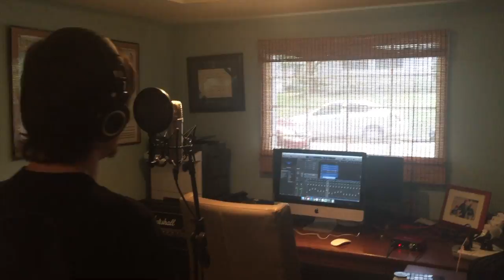Conan Gray - Maniac (Acoustic Cover by Ivypaint)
this is my first time trying to "produce" music, so pls forgive any amateur audio mistakes that you notice.

if you like what you hear, check out our debut EP "Quiet Compassion" on Spotify, Apple Music, Google Play, and everywhere else!